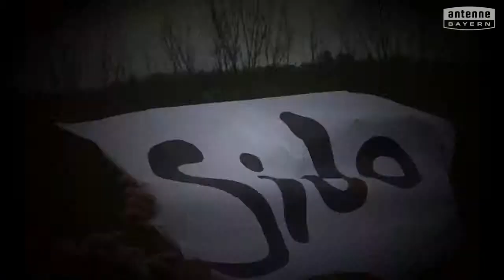Grundschule München, Maria-Ward-Straße 1 will das ANTENNE BAYERN Pausenhofkonzert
Votet für: Grundschule München, Maria-Ward-Straße 1! ANTENNE BAYERN bringt die Stars auf unseren Pausenhof. Holt das ANTENNE BAYERN Pausenhofkonzert an unsere Schule und votet jetzt